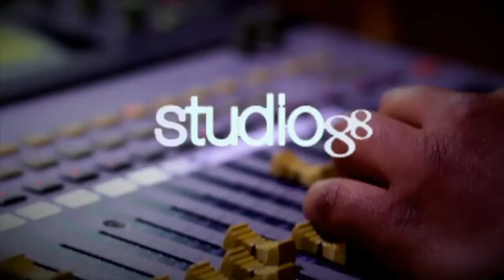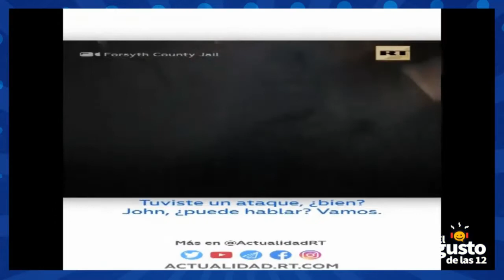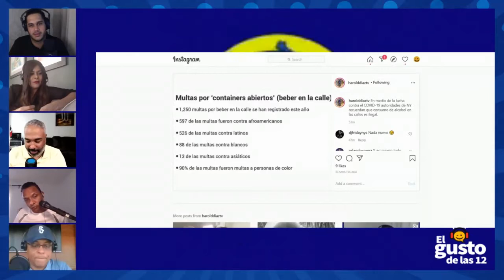Noti-Gusto Lunes 10 Agosto 2020 - El Gusto de las 12